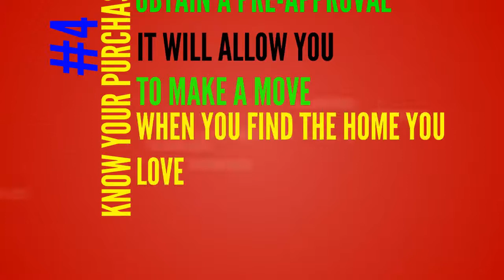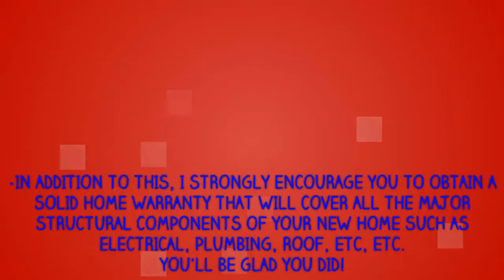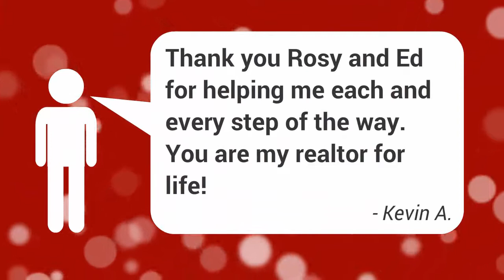10 things YOU MUST DO before buying a home!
for great home buying and selling tips, local market statistics, and neighborhood events happening in your city!

In this video I show you the absolute "10 things you must do before buying a house"  and get you started on the right track to home ownership.

Of course, you can always wing it and simply go with your first option right? Not! The more you know about the process of buying a house the easier, more fun, and less stress and hassle it will be!

Don't live in California? I am also associated with many top agents in the entire United States that are ready to help you. I got your back!

for great home buying and selling tips, market statistics, and neighborhood events happening in your city!

In this video I introduce myself as the source of information and the tool box you need to accomplish all of your real estate needs and goals. Whether you are looking to buy, sell, or even invest in real estate; you need plenty of information about the current market as well as a knowledgeable realtor to look after your best interest and help you along the way. That's me!!

I'm associated with nothing but the top real estate agents in the entire U.S so even though my business is in Southern California I can refer you to a top agent in your city that will take care of your needs. What are you waiting for?

I am looking forward to see your comments and answer all your questions! I am just getting started!

Visit: edgarmercado.com and "Let's Make Home Happen!"